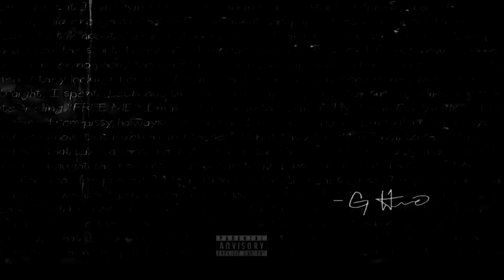G Herbo - Statement (Official Audio)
Lyrics:

(Uh, check this out
Yeah
Always, always mean what you say
G Herbo)

Real nigga till I leave
Elevated do this rapping shit, with ease
I got a brick on my sleeve
You dissing me, please
Comparing me to different emcees stop it
I’m really in the shit so I don’t pop it
Before Twitter was a trending topic
I was on the block with 30 shots and Glocks, had the spot hoppin, dummy
But they act like they don’t remember that
Been a leader with that heater, I got right up into that
You can’t never take a killin back
Whole heart was in the streets
I had to leave her get my fucking feelings back
Same spot they shot my brother, next day I’m chillin at
I ain’t lyin they was winnin till we started spinning back (spinning back)
But anyway, said enough of that let’s talk about this paper (talk about it)
Let’s talk about them jets, yeah let’s talk about Jamaica
Ask about me I ain’t never been a fraud (ever)
I went hard from the start (start)
In my city I’m a God (motherfucker)
If you know, you know
Never been no phony tho (forreal)
Rollie’s for my brodie though
Barely know joe rodeo
Heard they looking for me, I’m like oh I’m on the way
Bond money, no I’m straight I spent 130 K at the gate
They like swerve stay safe
I’m like man y’all late
Yelling “free me”, I’m like I’ve been in the crib all day
I’m in Cali thinking how I come from pissy hallways
Long as I never go back I’m that nigga, always (always)
Been having these Ms
But they taught me not to show that (for what)
Before that like a throwback (like a throwback)
As soon as the shit go left I’m a throw back (brrrr)
And I could have bought the Rolls last year but instead I bought a 4flat
That’s no bap (no bap)
Pro Chicago, I’m pro Raq (pro Raq)
Motivation for the trenches because I’m pro black (pro black)
Real no limit so we don’t play by the rules
How the fuck I catch a case, we bought a school (damn)
Don’t be fooled, you niggas fools (fool ass niggas)
On the gram reading comments I’m like “ooh, cool, so they want me to lose”
I can’t break like I’m bulletproof (teflon)
And I can’t say what I wanna say
All I’m gonna say is before fame, bitch I been the truth
And when you put it on my name gotta send some proof (dumbass)
They like charge it to the game
I got feelings too
Shit be difficult (yeah), but still visual
Me and JB been talking about residual
Check on my analytics shit, get digital
Yo just stay up off my dick, it ain’t consensual
G Herbo (what the fuck)